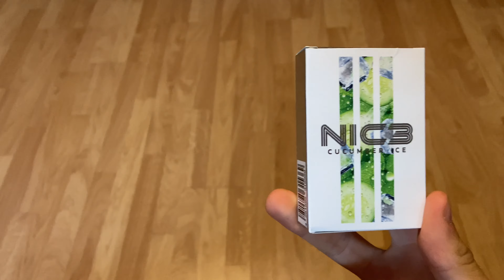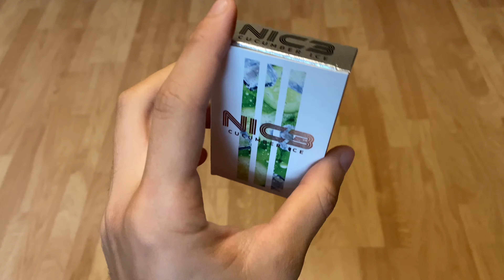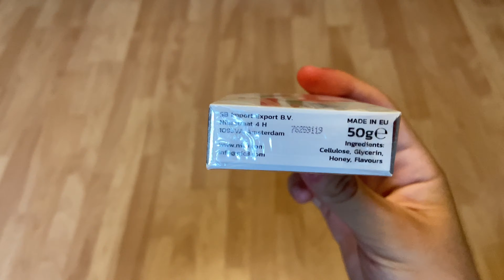DÉCRYPTAGE ET PRÉPARATION NIC3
Décryptage et préparation de la cellulose NIC3 .un substitue de tabac a chicha fabriquer par la marque Chaos